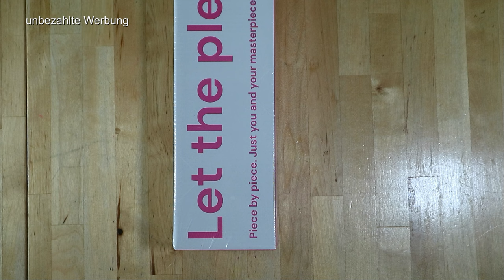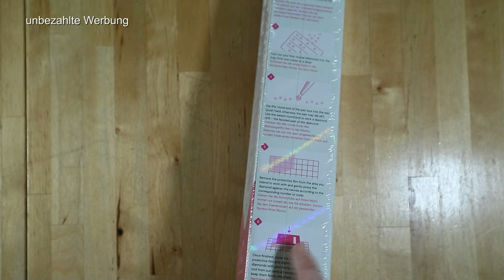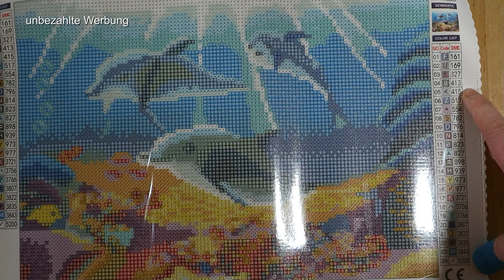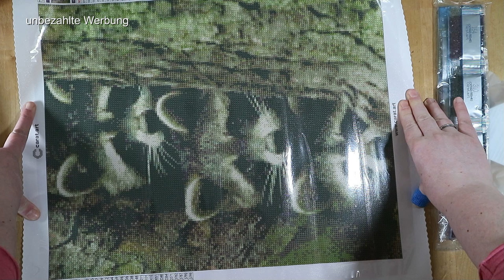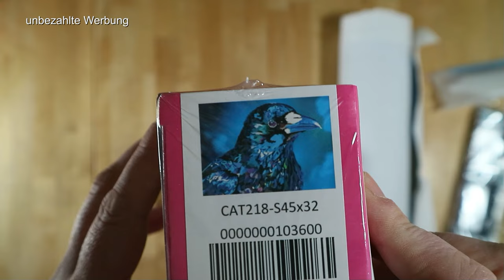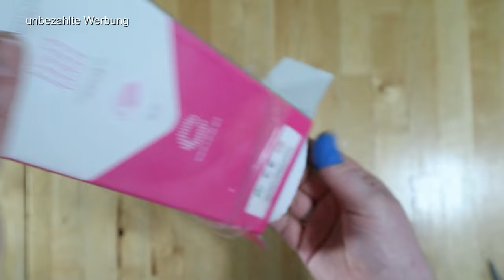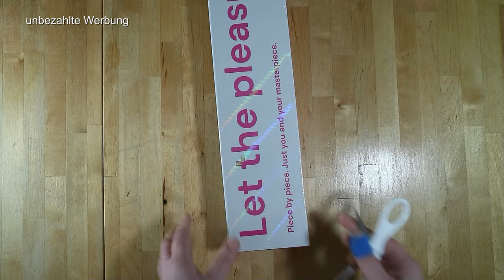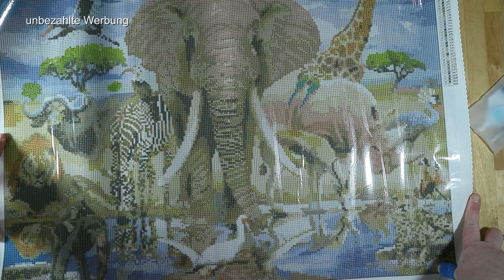carart art Knallerbox Tiere unboxing haul 13 Bilder Diamond Painting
Hallo,

schön das du mich gefunden hast und du mehr über mich erfahren möchtest. Vielen Dank dafür.

Ich gebe dir ihr einen kleinen Einblick, von meinem Hobbie.

Ich habe bei Carat.Art bestellt und mein Einkauf selber bezahlt.
Viel Spaß beim anschauen. Bei Fragen kannst du dich einfach bei mir melden.

Möchtest du genaueres wissen, oder hast du eine Frage, dann melde dich gerne bei mir.
Falls du genaueres über meine Produkte wissen möchtest, dann schreib mich einfach an.

Alle Produkte die ich dir hier zeige, sind von mir gekauft und ohne jegliche Unterstützung von den Firmen.

Ich danke Dir für deine Zeit und wünsche dir einen wunderschönen Tag.